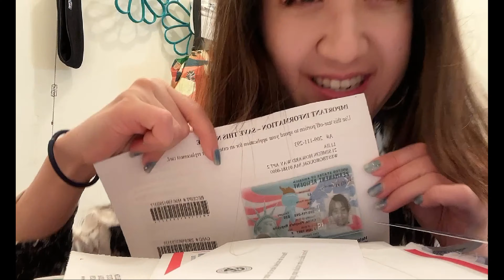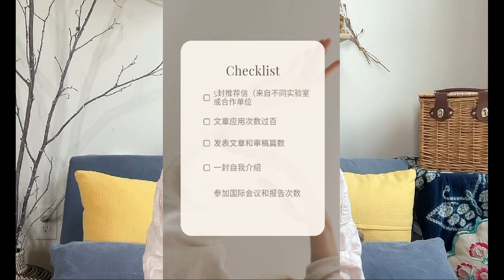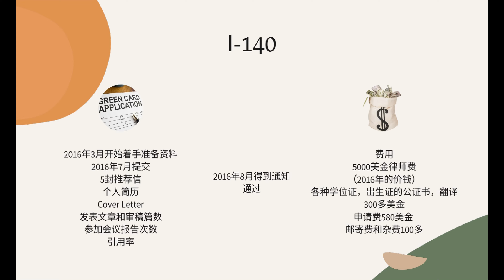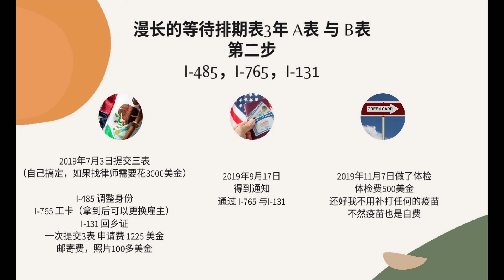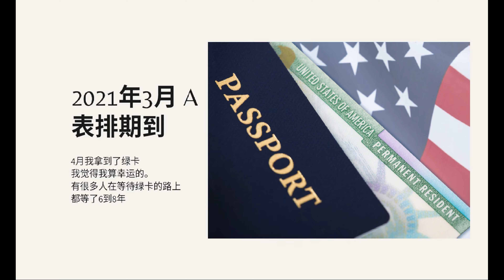申请美国绿卡的个人经历/干货/律师/申请步凑与提示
漫长的等待，耐心的付出与个人成长。
希望我的经历能帮助到你。
如有专业问题还是请教专业人士。
Good luck！